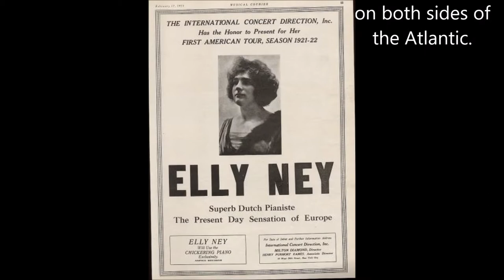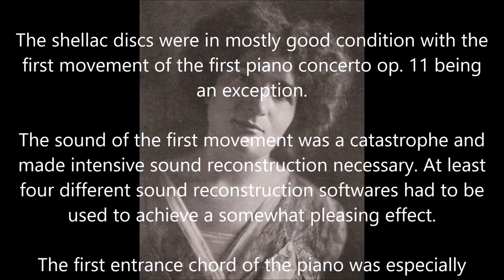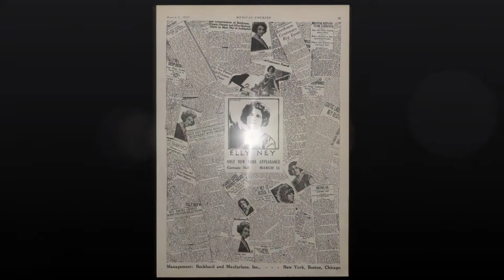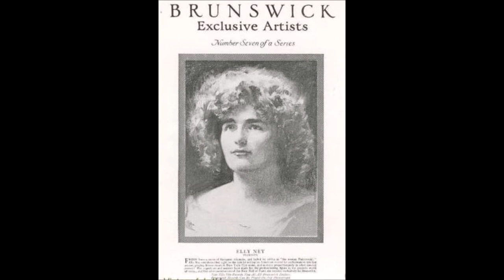Chopin - Piano concerto #1 - Elly Ney - Los Angeles Philharmonic - Hoogstraten 1930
For more information on the Chopin concertos and Elly Ney in general please check out for the second Chopin piano concerto.

Frederic Chopin

Piano concerto no. 1 in e-minor op. 11

Elly Ney – piano

Los Angeles Philharmonic Orchestra
cond. Willem van Hoogstraten
rec. 1930

Sound reconstruction by Georg Ratzinger's studio, Regensburg and Pianissimo Studio, Berlin.

Issued by Melisma Records, Germany 2008